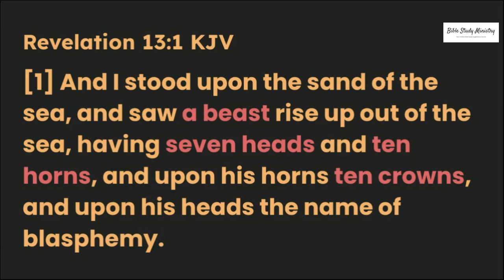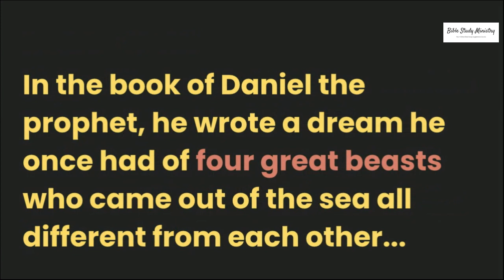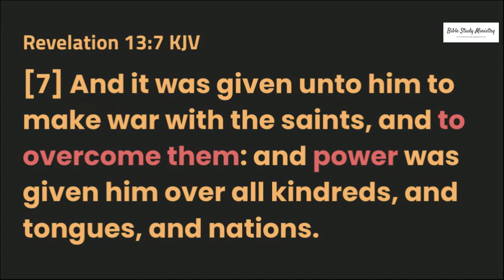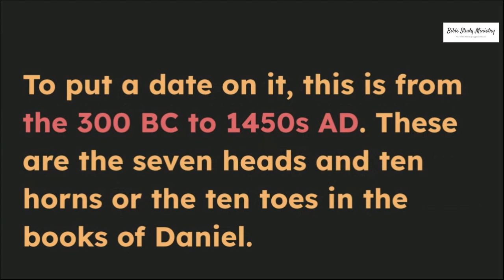Conquering to Conquer is the Roman Empire's Desire | M24 and 6th Seal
This study series is solely about Matthew 24 and its connection to the sixth seal spoken of in Revelation chapter 6 of all chapters.

Let the Most-High bless you with all things good.